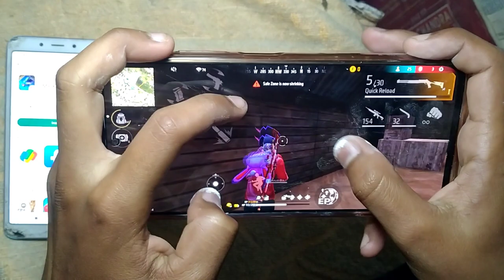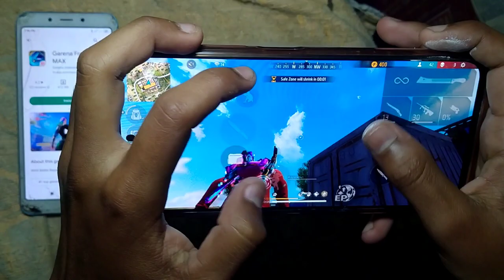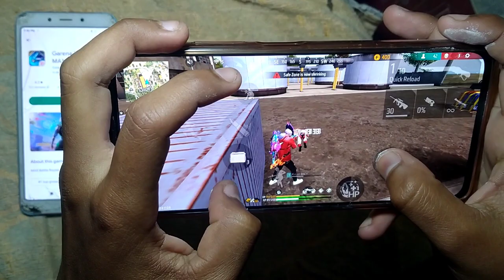MY MOST EXPENSIVE 😘 GAMING PHONE 🤳// POCO X4 PRO 🔥 || SD695 HZ120 RAM ?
POCO X4 PRO📱 HANDCAM // FREE FIRE MAX // PROSSER SD 695🔥 || 120 HZ RATE || 8 GB RAM 128 GB ROM😱

my location :West Bengal , Kolkata

120hz refresh rate
90 fps free fire play
8gb ram 128 gb rom
5g smart phone
free fire super smooth DISPLAY
120H Super smooth display

💙💙💙!!! Server India
❤️ 🔥 Satisfactory
💙 Thanks you love and support.💗

Games
Garena Free Fire MAX
2021
Gaming